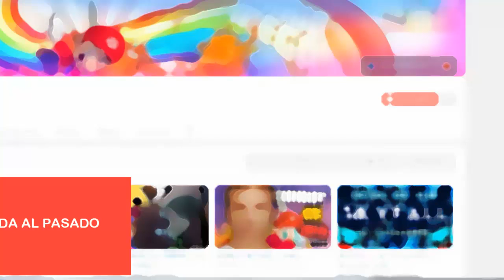3 AÑOS...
MUCHAS...PERO MUCHAS GRACIAS POR TODO,ENVERDAD
Estos ultimos 3 años han sido los mejores de mi vida...y estar Aqui en Youtube es SUPER KAWAIII...Y espero y seguir muchos años mas con ustedes...Ustedes han cambiado mi vida..los quiero
Espero y te haya gustado el especial...Y sigue disfrutando...que la vida continua..Nos vemos para la otra...CHAUUU :D